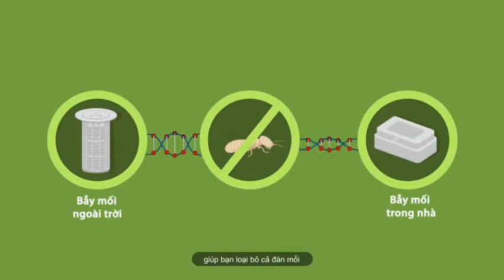Diệt và phòng mối tại nhà bằng trạm bả Xterm - diệt côn trùng tại nhà - diệt mối Nha Trang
Diệt và phòng mối tại nhà bằng trạm bả Xterm,  Bên cạnh phương pháp diệt mối hóa sinh bằng hộp nhử mối và PMC 90 ở bài viết trước chúng tôi đã chia sẻ. Trong video này diệt mối Nha Trang – diệt côn trùng tại nha xin trân trọng giới thiệu một phương pháp diệt mối hiện đại đang rất được ưa chuộng “Diệt và phòng mối tại nhà bằng trạm bả Xterm”
Trạm bả Xterm là phát minh tiên tiến, thanh tựu vượt trội mang lại giải pháp phòng và diệt mối hiệu quả nhất hiện nay của Tập đoàn Sumitomo- Nhật Bản. Không chỉ diệt mối hiệu quả, trạm bả Xterm còn là giải pháp “diệt mối xanh” an toàn cho sức khỏe con người, thân thiện môi trường.
Hãy làm điều đó để đảm bảo an toàn cho bạn và gia đình
Ansaco luôn hoạt động 24/7 khi bạn cần chúng tôi luôn có mặt😊😊
💥💥💥: HÃY ĐỂ 𝗔𝗡𝗦𝗔𝗖𝗢 GIÚP BẠN 💥💥💥
--- AN TOÀN HƠN - SẠCH ĐẸP HƠN ---╚ ╝
🏠 Địa chỉ: STH 37.14, đường số 8, KĐT Lê Hồng Phong 2, Phước Hải, Nha Trang, Khánh Hòa.